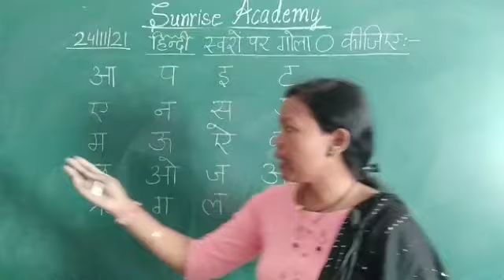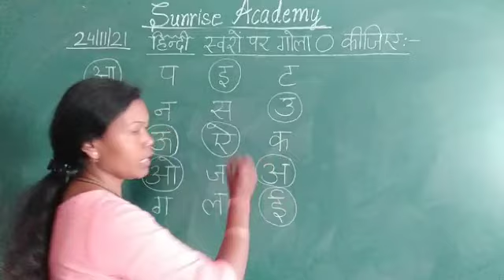Pre Primary Hindi